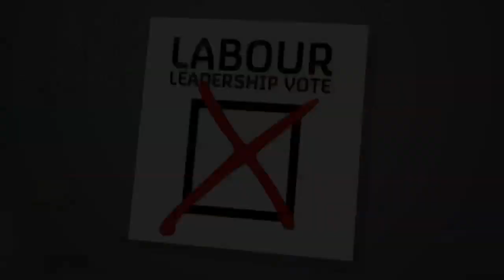One member, one vote: Miliband's Clause 4 moment?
Labour claim it's the biggest change in party rules since Tony Blair's abolition of Clause 4, but Ed Miliband's membership reforms fall short of promised plans to end union funding of the party.